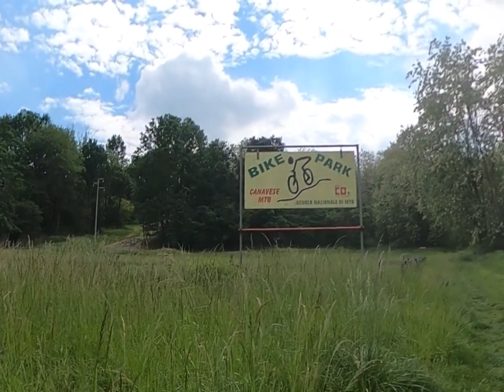CANDIA 8 MAGGIO 2023